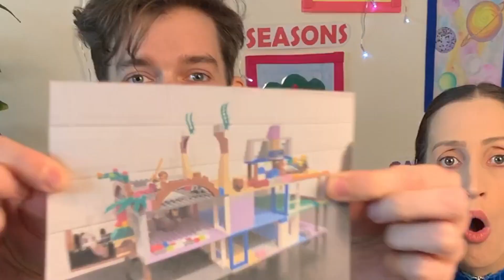Story Surprise! - ‘Goldilocks & the Three Bears’ | Fun and Educational Videos For Kids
Story Surprise! With Anthony and Lauren

Story Surprise! - Stories, music, craft and art. Fun for the young and the young at heart!

Mums and Dads, kick back and relax! We’re here to provide your family with the fun, educational, creatively stimulating screen time you’ve been looking for!

Lauren and Anthony are professional performers and children's entertainers from Melbourne, Australia!

This week is all about bears! Story Surprise band, you’re invited to join us and teddy bear Mick for a sing-along! DIY instrument - all you need is a spoon! Speaking of spoons, we show you how to turn your old wooden spoons into magical spoon puppets! We made our spoon puppet Goldilocks and three bears to help us tell today’s story. We wrap up this week's episode with Craft O’Clock. Thanks to the very artistically talented Alex, Dominic and Patrick for sharing your creations with us! We hope you enjoy this ‘beary’ fun episode!

This episode's featured song is 'Hey Diddle Diddle'

The little dog laughed to see such fun

*Story Surprise can be enjoyed by anyone who is a kid at heart. Our content is aimed at children 3 - 8 years.